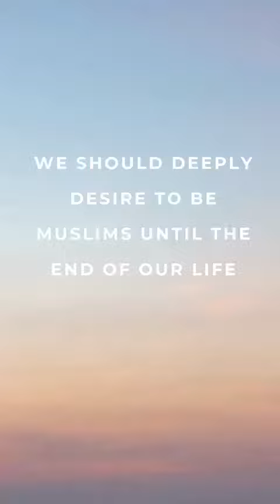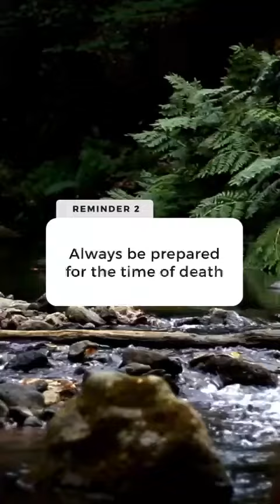Taqwa of ALLAH & Good character. Dr Farhat Hashmi Sahiba.Reminder.Ramdan & Taqwa. Allah hu Akbar.